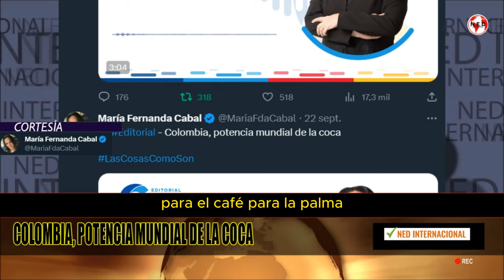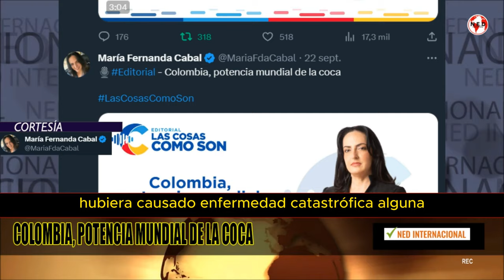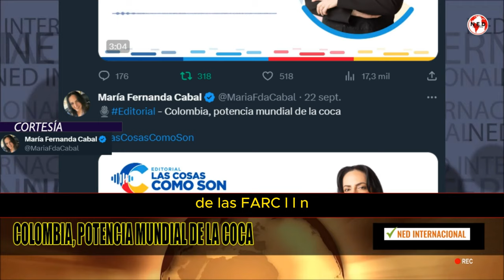COLOMBIA POTENCIA MUNDIAL DE LA COCA ⚠️ Editorial Maria Fernanda Cabal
🎙Editorial - Colombia, potencia mundial de la coca